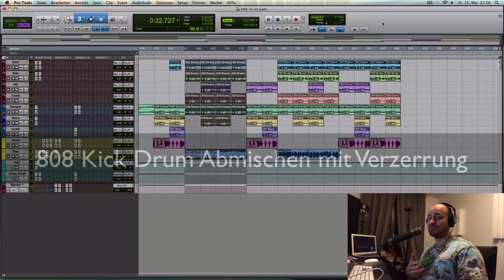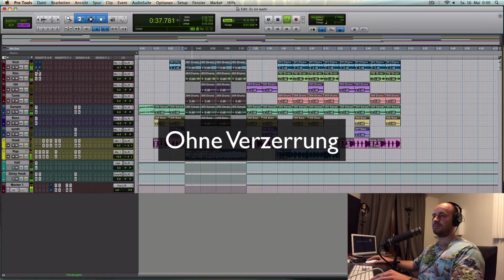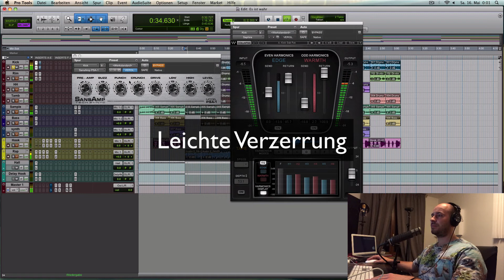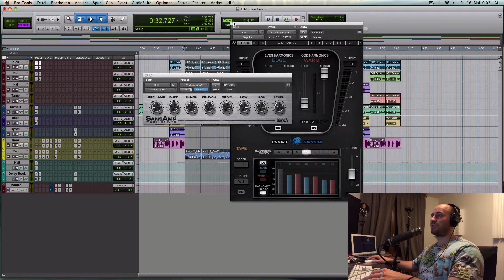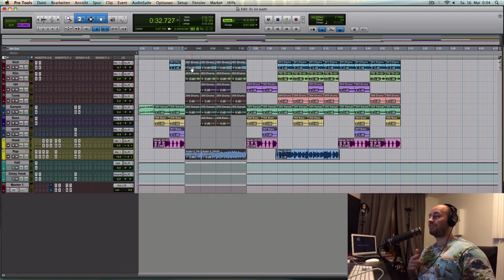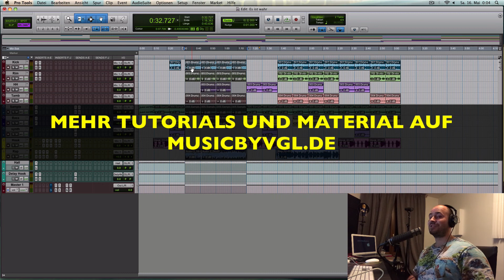808 Bass/Kick aggressiv abmischen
In diesem Video zeige ich Euch Techniken um 808 Kickdrums und Bässe mit Hilfe von Verzerrung aggressiver zumachen und auch auf kleinen Lautsprechern hörbar zu machen.